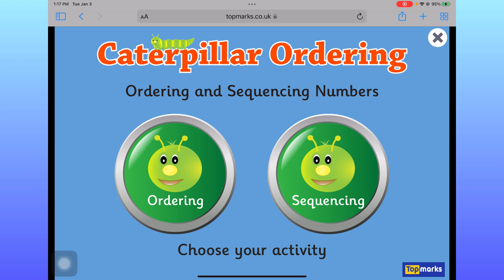Ordering and Sequencing Numbers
Caterpillar Ordering is an interactive ordering and sequencing numbers games.